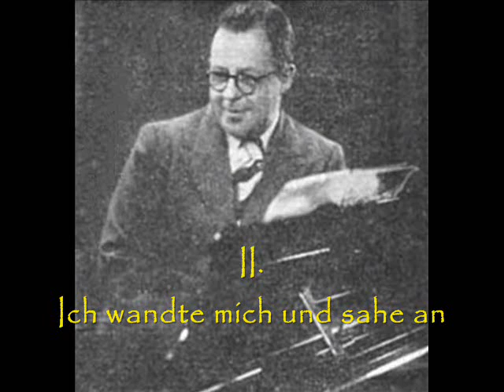Hermann Schey sings "Vier ernste Gesänge"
The bass-baritone performs these last songs of Brahms with pianist Felix de Nobel.

I.  Denn es gehet dem Menschen wie dem Vieh  0:00
II.  Ich wandte mich und sahe an  4:06
III.  O Tod, wie bitter bist du  8:02
IV.  Wenn ich mit Menschen - und mit Engelzungen redete  11:40